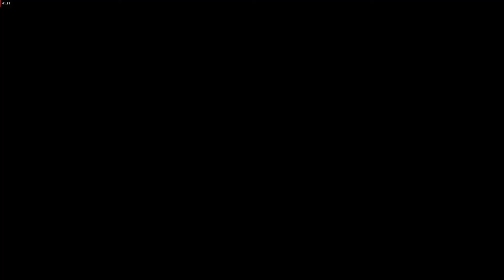FAR CRY 3 - OUTPOST CONQUEST - EAST RIDGE CAMP - Gameplay